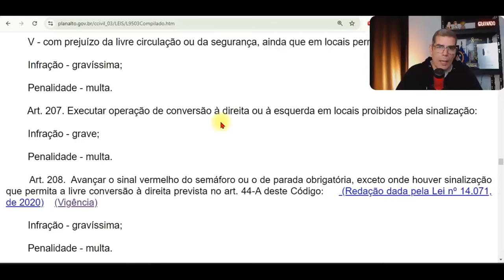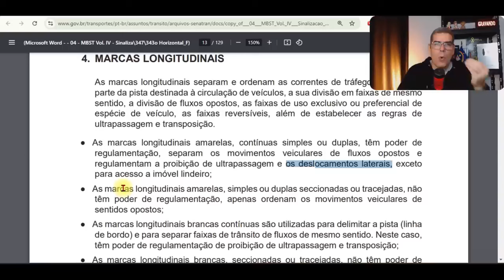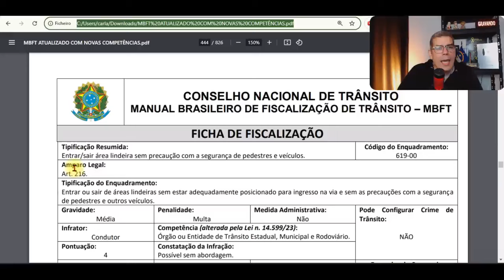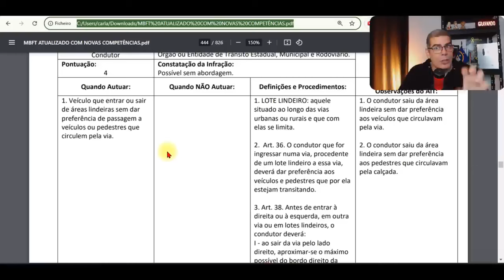INCRÍVEL: ISSO MUDOU E NINGUÉM TE FALOU ‪@ZapayPagamentos‬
Zapay: Aplicativo gratuito que mostra todas as dívidas relacionadas ao seu carro ou moto. Consulte multas, IPVA e licenciamento. Baixe agora!

Quer fazer parte da MAIOR E MAIS COMPLETA COMUNIDADE DE PROFISSIONAIS DO TRÂNSITO? TORNE-SE MEMBRO.

Curso de Formação de Multiplicadores em Educação para o Trânsito 100% EAD

É Gestor Municipal de Trânsito? Eu posso te ajudar

Você encontra todos os vídeos do canal aqui:    / @manualdotransito

SOBRE MIM

Política de Comentários do Canal:
1. Ao comentar você concorda e permite que o texto, nome de perfil e imagem de perfil, possam ser usados para ilustrar e compor conteúdo em vídeo e postagem aqui deste canal, sem custo ou ônus para o criador;
2. Comentários estão sujeitos à moderação do criador do canal e ao sistema automático do YouTube; Os comentários devem ser adequados ao assunto/tema do vídeos/canal. Comentários fora de contexto podem ser excluídos;
3. Estas regras são retroativas e se aplicam a todo o canal, em qualquer vídeo que tenha comentários públicos.
4. Se o comentário for excluído (pelo perfil que comentou ou pelo administrador do canal), mas já tiver sido usado e exibido em algum vídeo do canal, o conteúdo em vídeo NÃO será excluído.